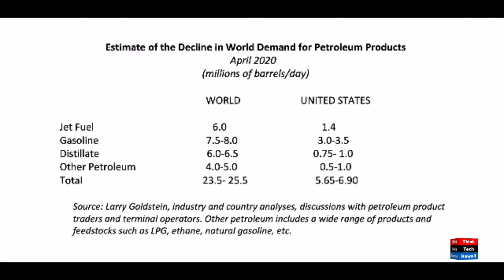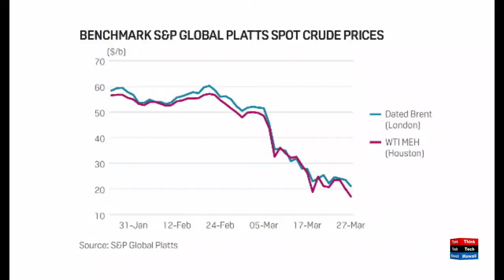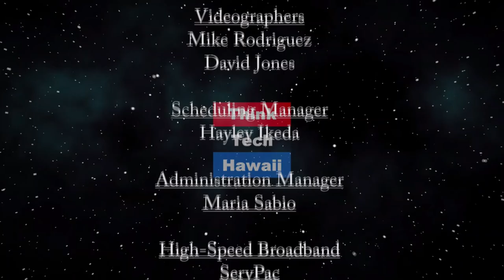Coronavirus: Crisis for American Oil & Gas (Energy in America)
The disruption to these markets has generally increased.  Jay Fidell discusses the markets for American gas and oil amidst the coronavirus outbreak. The host for this episode is Jay Fidell.  The guest for this episode is Lucian Pugliaresi.